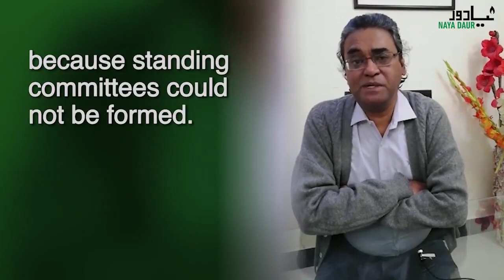Pakistan's 1973 constitution is blessing for this country says Wajahat Masood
Pakistan's NA has not done any legislation in the past 3 months. Wajahat Masood asserts that when the crisis of trust or wish to dominate your opponent is so strong no social contracts can be reached or acted upon.